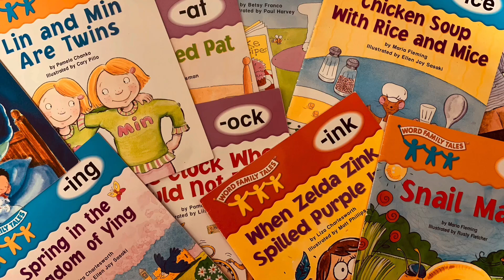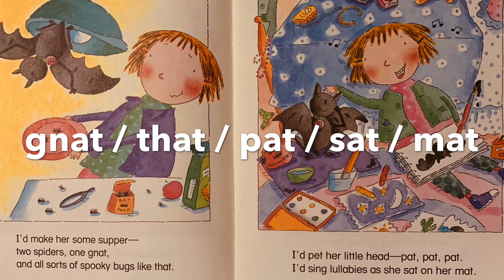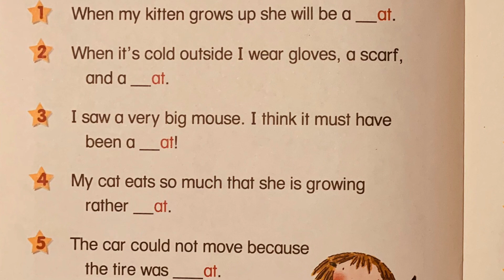[영어동화] 동화로 익히는 영어단어 -at | Word Family | 영어파닉스 | 어린이영어| 사이트 워드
[Yuna's Let's learn English!]
호주 초등학생 Yuna가 읽어주는 영어동화!  Yuna와 함께 즐겁게 영어공부해봐요!

영어동화 (Word Family Tales)

재미있는 영어동화(Word Family Tales)도 듣고 영어공부도 하고!
동화속에서 -at 으로 끝나는 영어 단어들을 찾아보세요!

영상 마지막에,
오늘 공부한 -at Family Words 연습문제가 있습니다.
아이와 함께 풀어보세요^^
정답은 다음번 영상에서 확인할 수 있답니다*^^*

한글자막이 필요하신 분은, 자막설정을 켜고 들어주세요.
감사합니다.